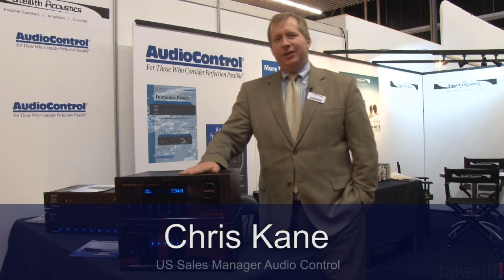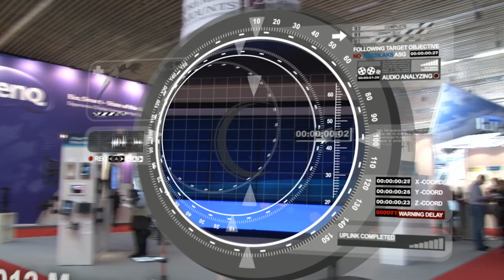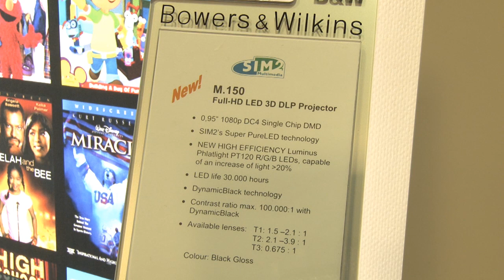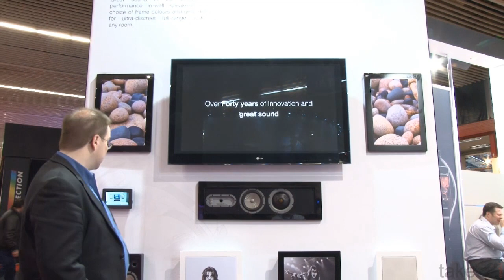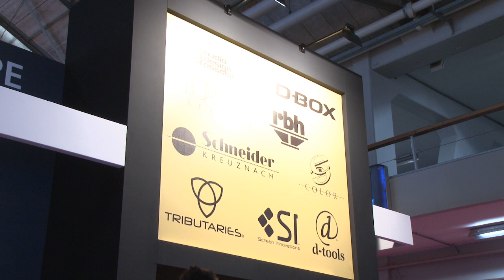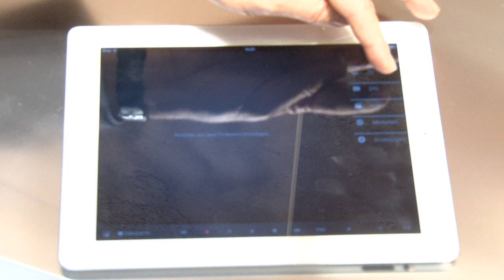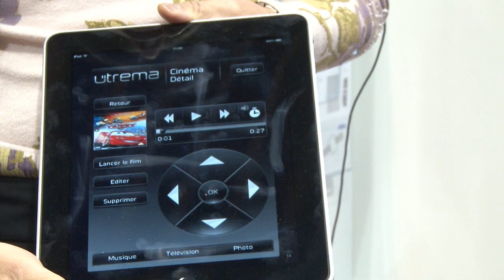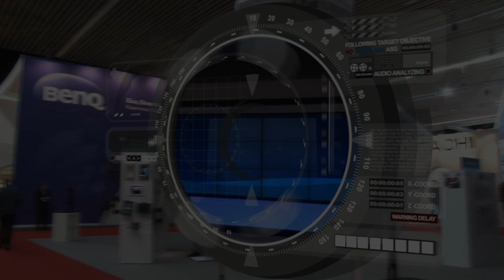ISE 2012 Messe Reportage @ RAI / Amsterdam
Eindrücke und News von der ISE 2012 inklusive Präsentationen einiger interessanter neuen Heimkinoprodukte. Außerdem: Einblick in die Messe-Atmosphäre inklusive kleiner Randnotizen.